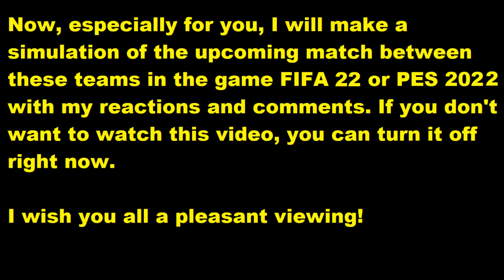Burnley vs Southampton FIFA 22 My reactions and comments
This video will play Burnley vs Southampton  reactions